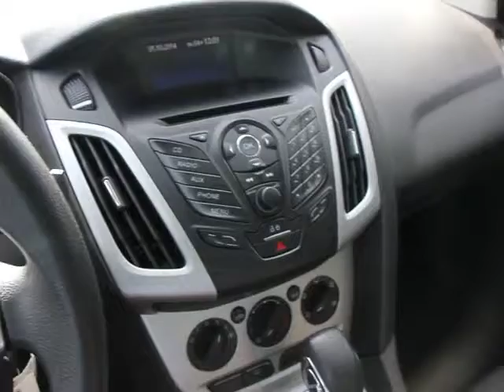2013 Ford Focus Orlando, Maitland, Sanford, Deltona, Kissimmee P5919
2013 Ford Focus SE - Stock#: P5919 - VIN#: 1FADP3F29DL118033

DonReidFord
1875 S. Orlando Ave

FORD CERTIFIED,Focus SE, 4D Sedan, Automatic, Sync, 16Alloy Wheels, and Radio: AM/FM Single-CD/MP3-Capable. Flex Fuel! Who could say no to a simply outstanding car like this charming 2013 Ford Focus? It's fuel efficient, so you won't feel guilty during that daily commute.